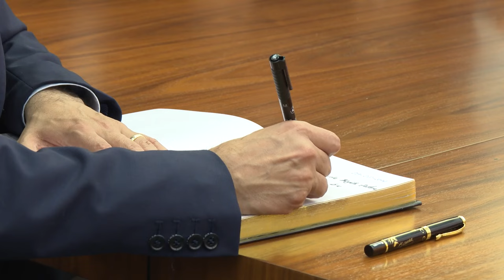CHP GENEL BAŞKANI ÖZGÜR ÖZEL AFYONKARAHİSAR'DA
Cumhuriyet Halk Partisi Genel Başkanı Özgür Özel, Afyonkarahisar Belediyesini ziyaret etti.